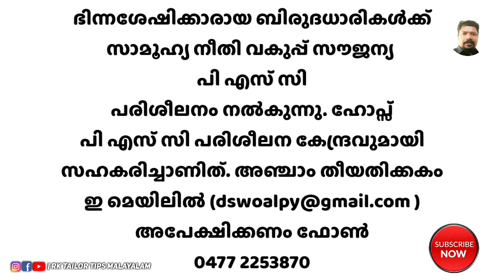ഭിന്നശേഷിക്കാർക്ക് സൗജന്യ പി എസ് സി പരിശീലനം @RkTailorTipsmalayalam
ഭിന്നശേഷിക്കാർക്ക് സൗജന്യ പി എസ് സി പരിശീലനം ‎@Rk Tailor Tips malayalam